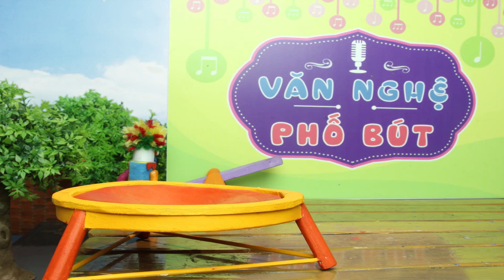Xin Chào Bút Chì | Tập 58: Cà vạt của anh Đỏ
Say Hi to Pencil is the first Vietnamese stop-motion animated children’s television series, which is produced and aired by Hi Pencil Studio – one of those rare stop-motion animation studios in Asia.
Each episode is a different story revolving around the Pen family including Red Pen, Blue Pen, Yellow Pen and Pencil. The story is presented by 2 hosts Ping and Pa, the 2 dearest audiences of Pen Family.
HELLO KIDS you are enjoying "Pen Family’s Stories For Kids || Best Story Compilation For Kids" by Hi Pencil Studio.